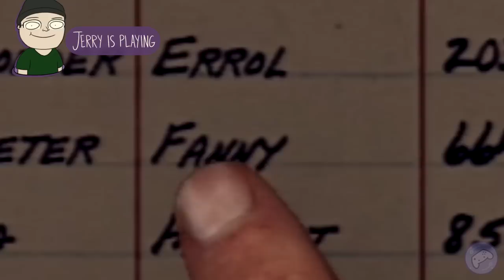L.A. Noire (Part 1/3) - Controller Rollers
Jerry the Super Cop solves all of the crimes, helps citizens cross the street, commandeers vehicles for police business, and tussles with his greatest enemy yet: Coat Hanger McGee. Sweet molasses, you're in for a doozy!

Players: Jerry